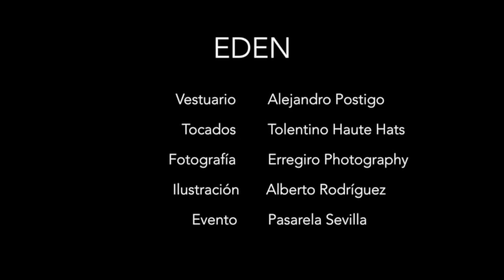EDEN de Alejandro Postigo por ERREGIRO PHOTOGRAPHY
EDEN S/S14 de Alejandro Postigo en Pasarela Sevilla 2013 por ERREGIRO PHOTOGRAPHY